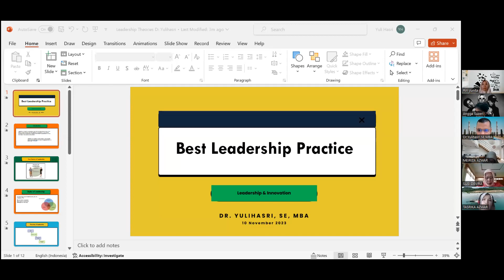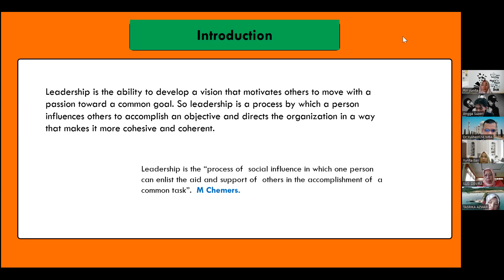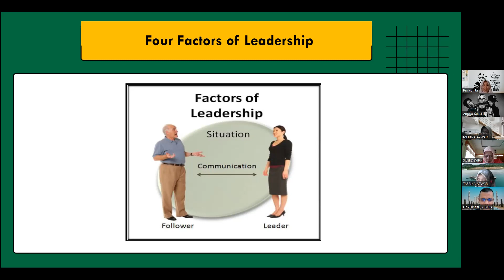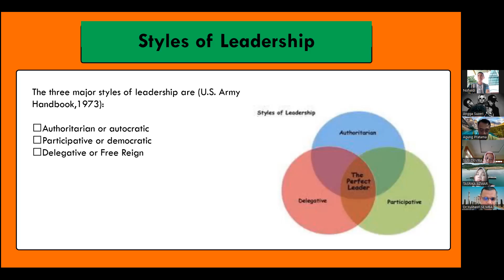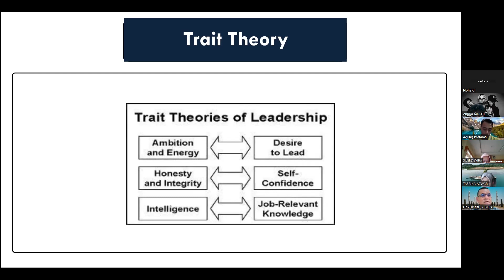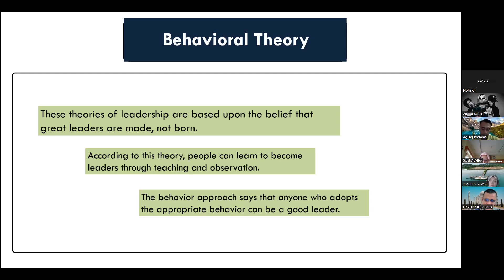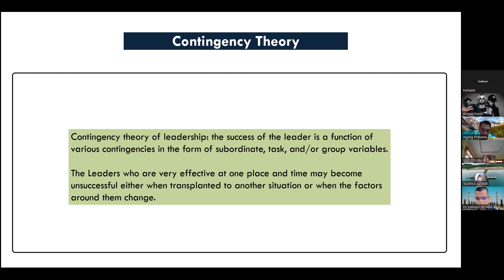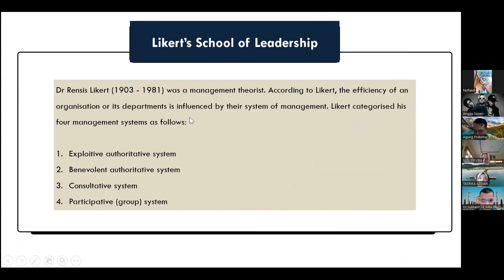Strategic Leadership - Dr. Yulihasri (sesi 6)